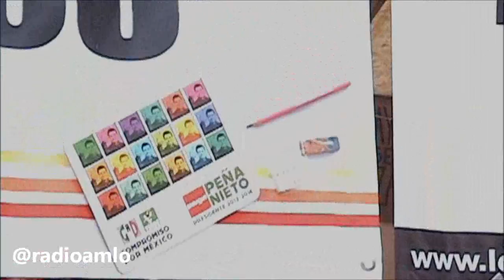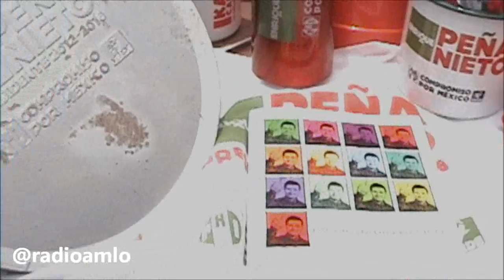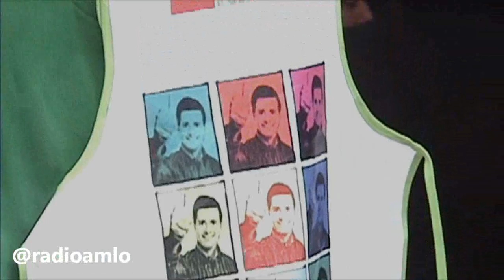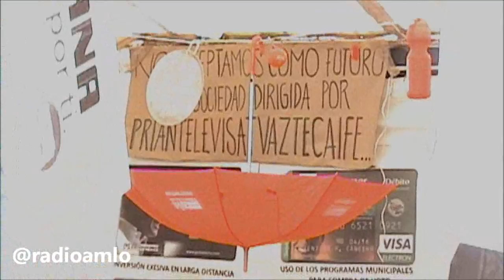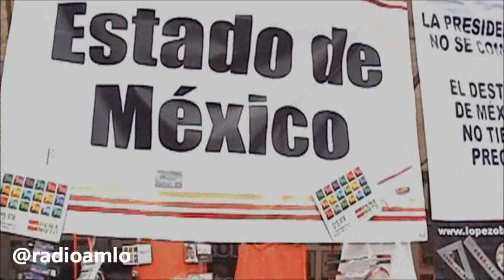ExpoFraude testimonio de compañera de Tultutlán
No aceptamos ninguna argucia legaloide que permita cualquier violación a la Constitución: AMLO